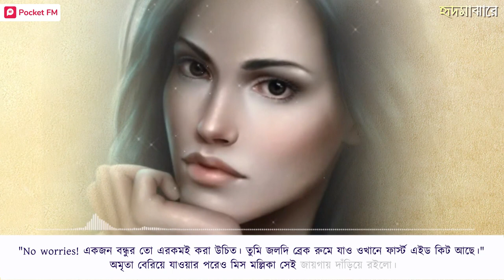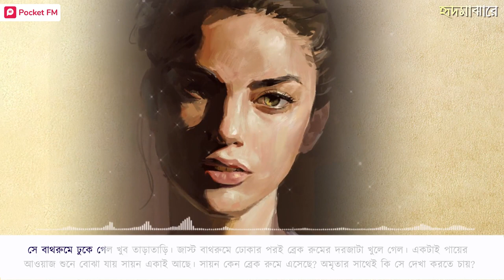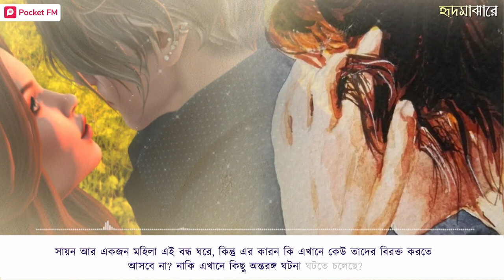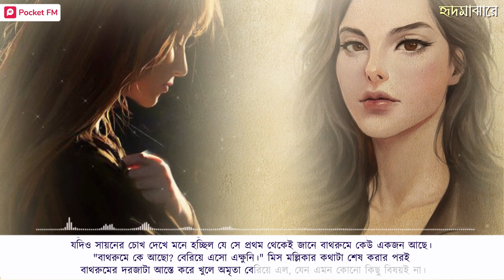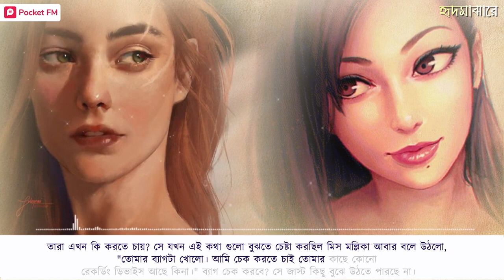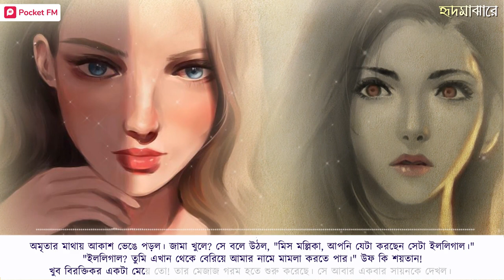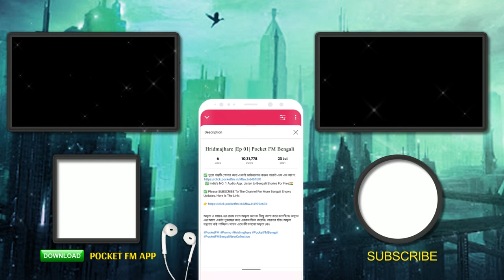Hridmajhare | EP 04 | ফিল্ম সেট এ কী হলো । Pocket FM । Romantic Story । Latest Bengali Show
ফ্লিম সিটি তে ঢুকে অমৃতা কিছু বুঝতে পারছিল না। তাই যখন সে এগোতে লাগলো তখন মিস মল্লিকার গলা শুনতে পেলো। তিনি অমৃতা কে ডাকছেন। এরপর কী হলো জানতে সম্পূর্ণ পর্ব টি দেখুন ।